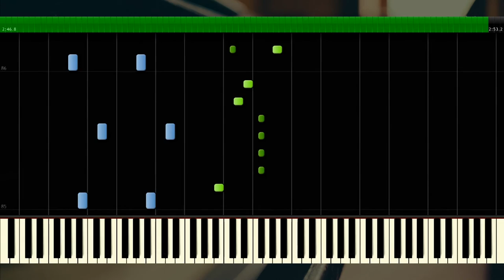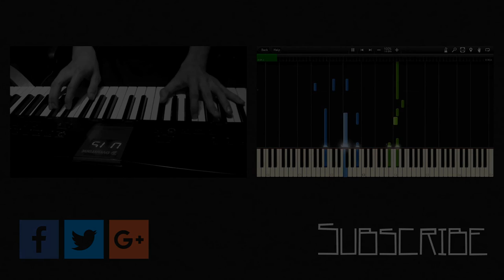Maître Gims - Est-ce que tu m'aimes ? - Piano Tutorial - Synthesia